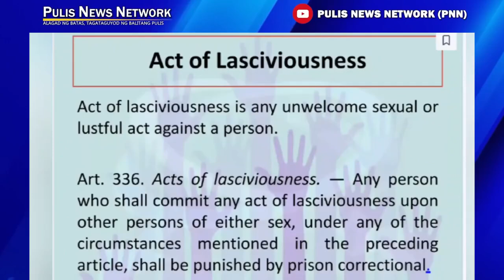PULIS NEWS NETWORK